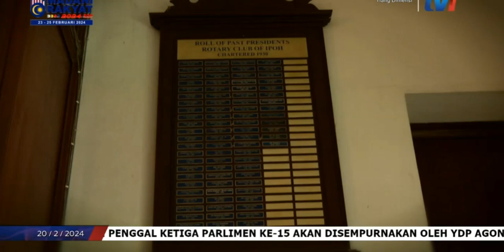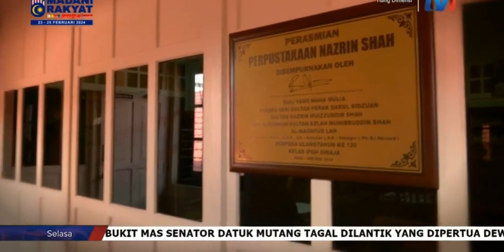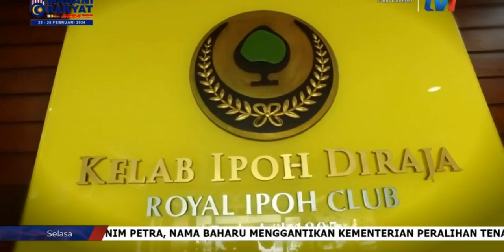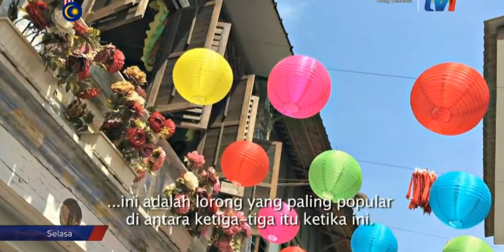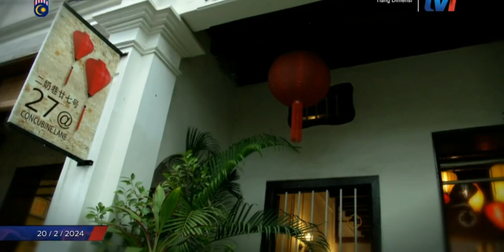Tiang Dimensi - Sekeping Kong Heng